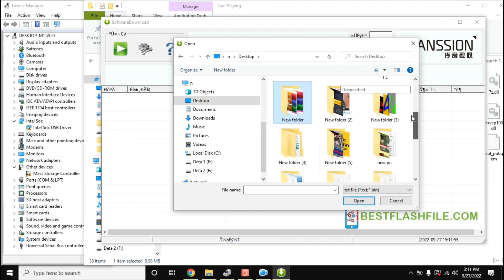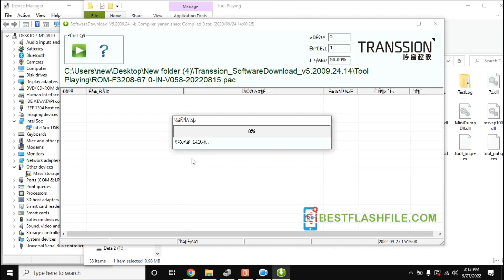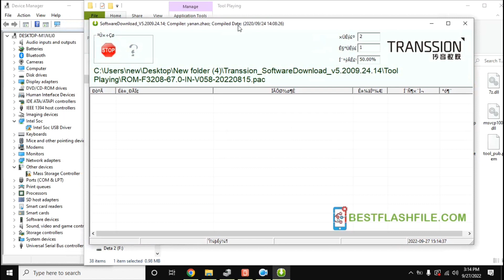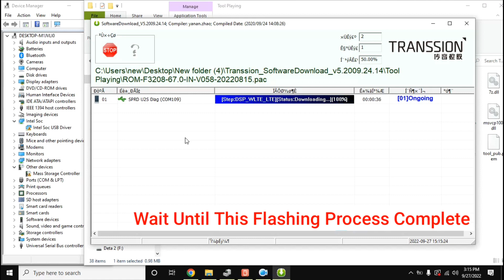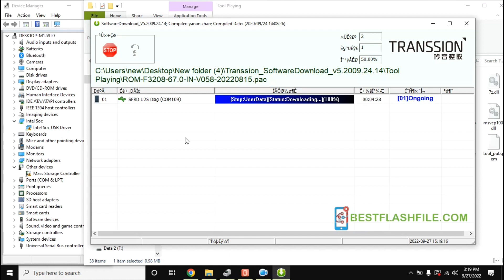Infinix Hot 12 X6817B Full Flash Stock Rom Firmware - How To Flash - Hang On Logo Dead Boot Repair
In this video, I’ll guide you through the process of flashing the **Infinix Hot 12 X6817B** easily and safely. Whether your phone is bricked, stuck in a boot loop, or facing software issues, this tutorial will walk you step-by-step through the entire process.

📁 **Download Firmware for Infinix Hot 12 X6817B**:
📌 **Firmware Link**

🔑 **Passwords**:
- SP Flash Tool Drivers: **1234**
- Firmware Files: **Without Password**

🔧 **What You’ll Learn in This Video**:
1. How to download and install the necessary tools (SP Flash Tool and drivers).
2. Step-by-step instructions to flash the Infinix Hot 12 X6817B.
3. Tips to avoid common mistakes during the process.
4. How to reboot and set up your phone after flashing.

⚠️ **Important Notes**:
- Backup your data before flashing, as the process will erase all data on your device.
- Ensure your phone has at least 50% battery to avoid interruptions.
- Use the correct firmware for the Infinix Hot 12 X6817B to prevent errors.
- All firmware files are **without password**, and the SP Flash Tool drivers password is **1234**.